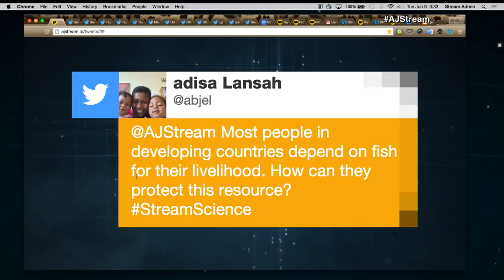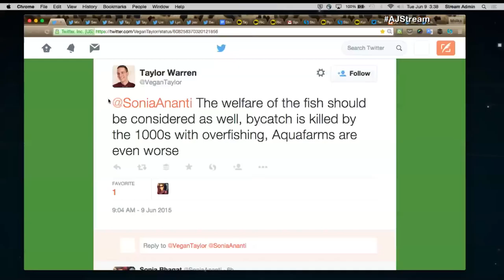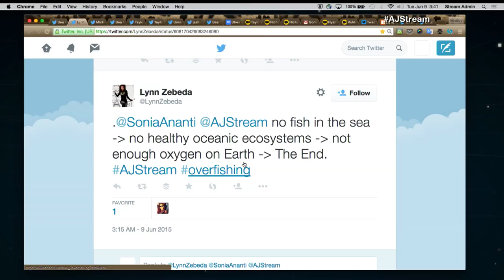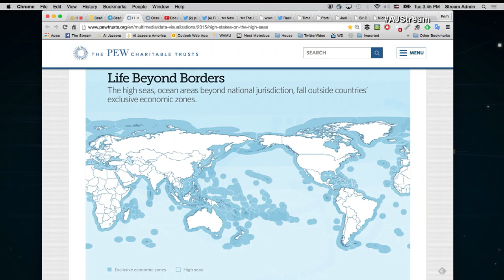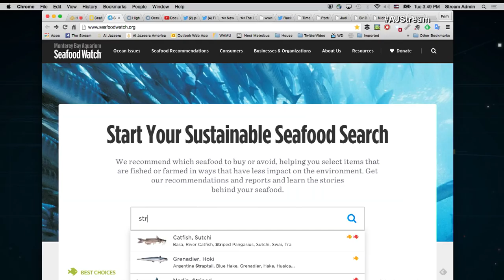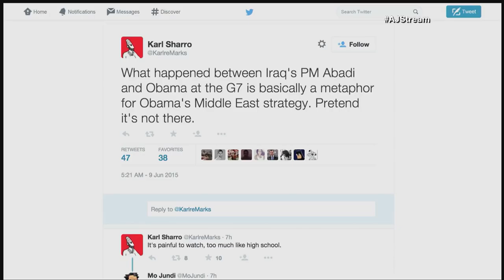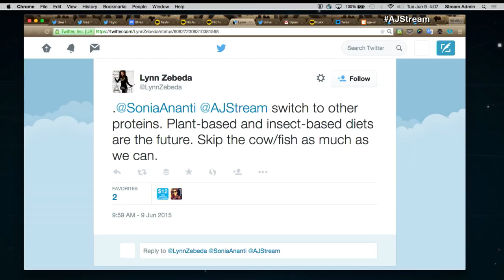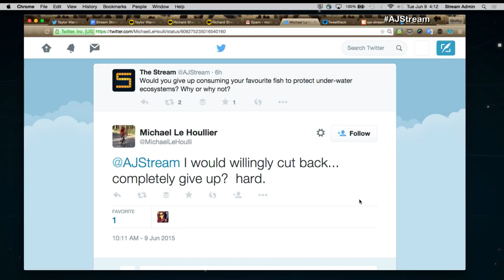The Stream - Not enough fish in the sea?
On The Stream:  A discussion about overfishing and the impact it’s having on the oceans and economies of the world.